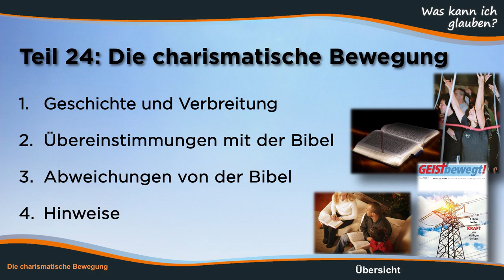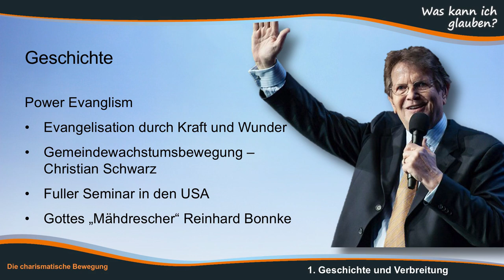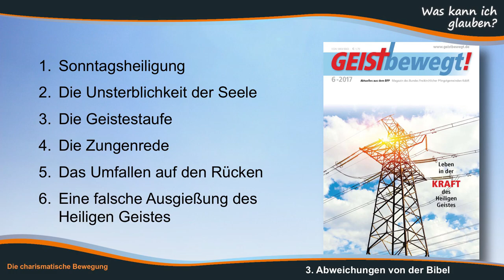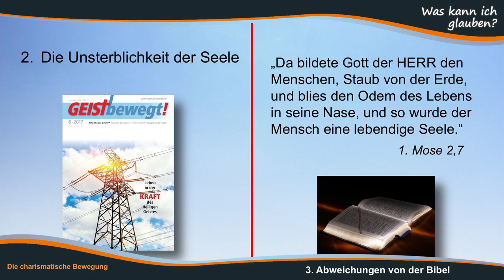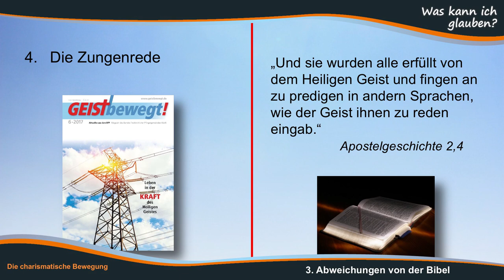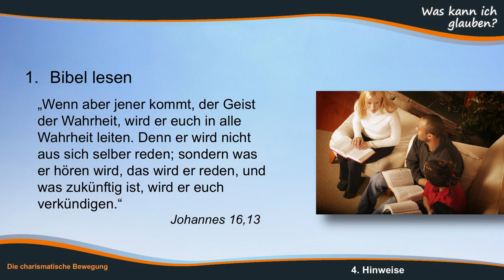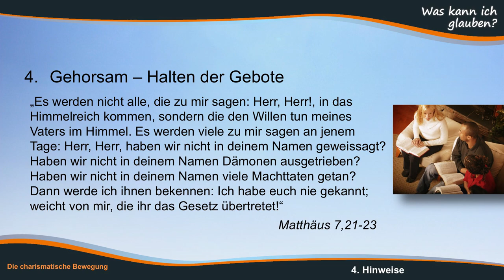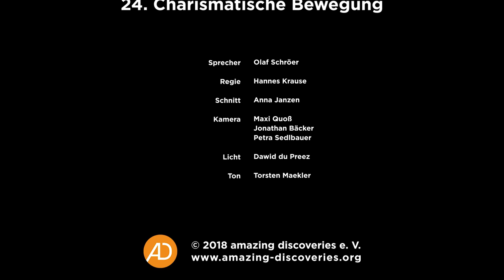24. Charismatische Bewegung # Olaf Schröer # Was kann ich glauben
Wer in dieser Welt nach Sinn, Glauben und Verlässlichkeit sucht, steht vor einem schier „unglaublichen“ Spektrum religiöser und konfessioneller Angebote. Pastor Olaf Schröer stellt Ihnen 27 der wichtigsten vor und fragt jeweils nach Geschichte und Verbreitung, Übereinstimmung und Abweichung von der biblischen Botschaft und gibt ein persönliches Fazit. So entsteht ein wertvoller Überblick, aber auch klare Orientierung anhand des unerschütterlichen Maßstabes des Wortes Gottes.